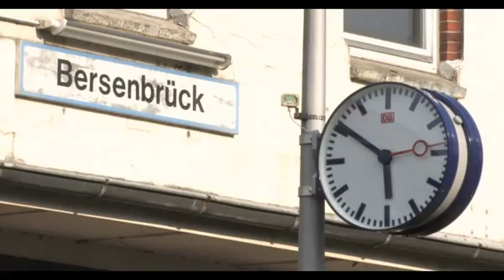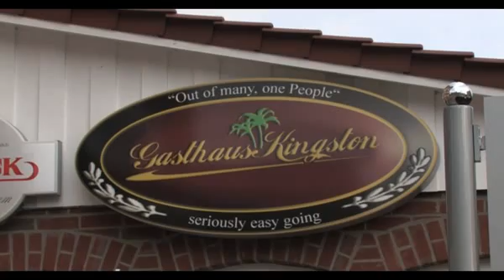Reggae Jam Bersenbrück 2007 - Kurzreportage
Von Johann Ahrens